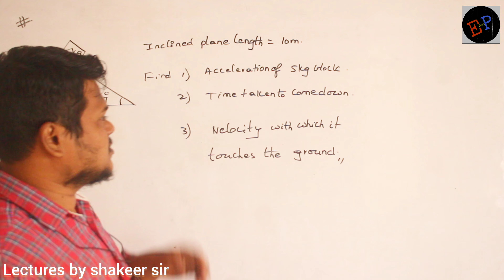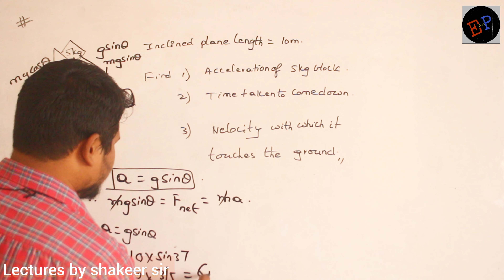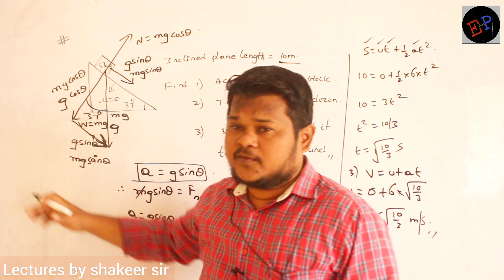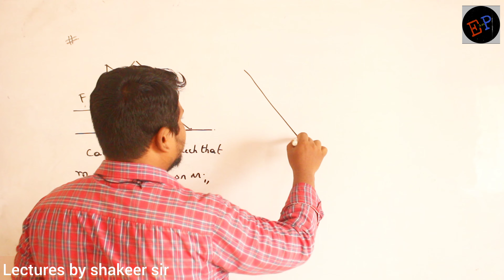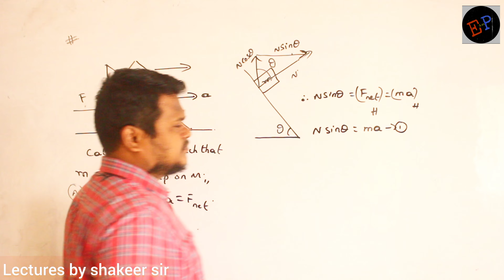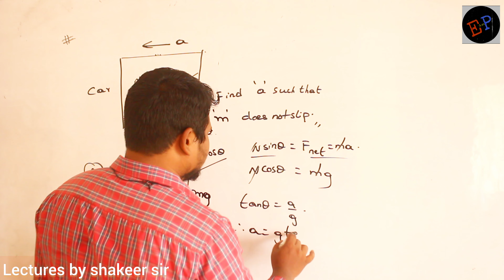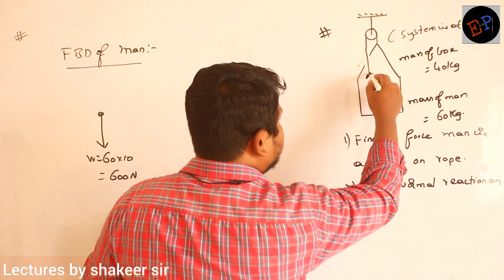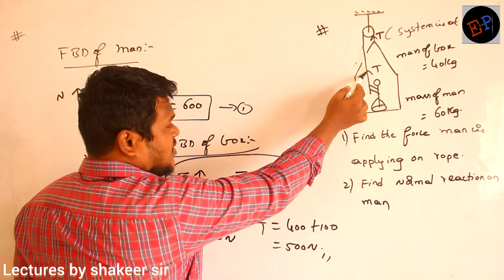NEWTONS LAWS // IMPORTANT PROBLEMS IN NORMAL REACTION.